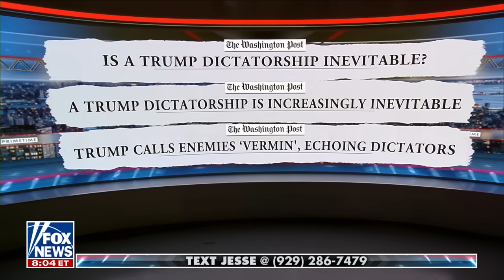Watters: Democrats and MSNBC just unveiled their new hoax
FOX News host Jesse Watters pulls the curtain on the Democrats' 'new hoax' that former President Trump would never leave the White house if he wins in 2024 on 'Jesse Watters Primetime.'